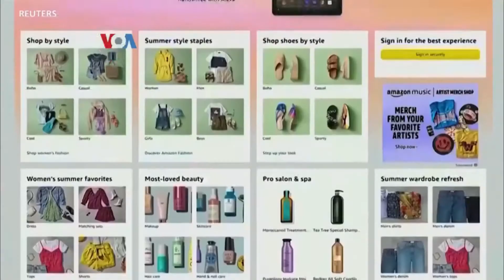Musim Belanja Akhir Tahun di AS Terdampak Gangguan Rantai Pasokan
Hari Jumat setelah Thanksgiving Day di AS adalah hari diskon Black Friday yang menandai dimulainya musim belanja akhir tahun. Menurut analis, berbagai barang yang dicari konsumen harganya meningkat dan mungkin tidak tersedia akibat masih tergan